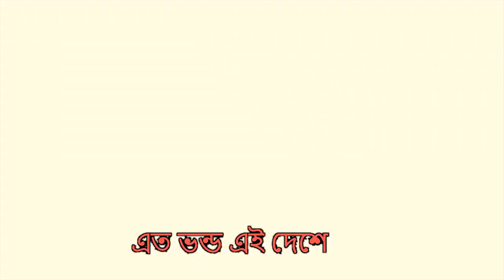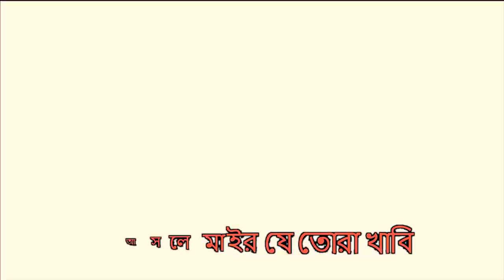Vordo pir Ami.....bangla funny song bangla parody song 2017.....new....song